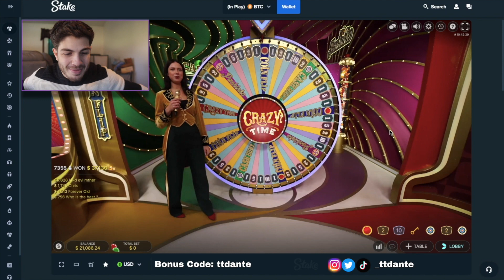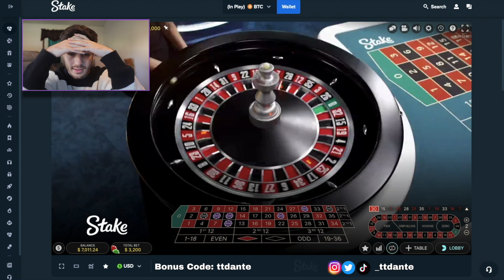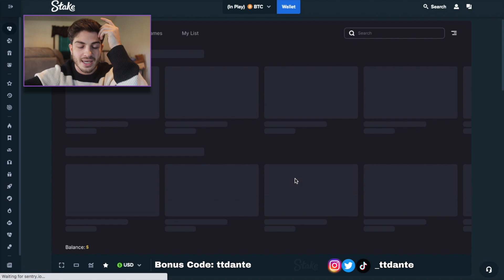MEGA Stressful High Stakes Crazy Time & Roulette Session!!!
Todays Session: Wow what a crazy one! We had some mega high stakes bets going on both the roulette and crazy time tables! What will happen next???